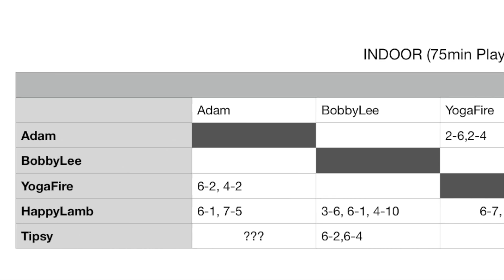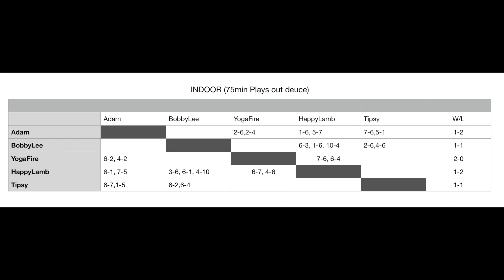🎾USTA 3.5 Tennis - all-court player vs Power hitter🎾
YUTYDUTY SINGLES EXTRAVAGANZA Season 1 Day 6

Tipsy vs Adam  2nd set

5/18/'22 USTA NTRP 3.5 Tennis
3.5S vs 3.5C